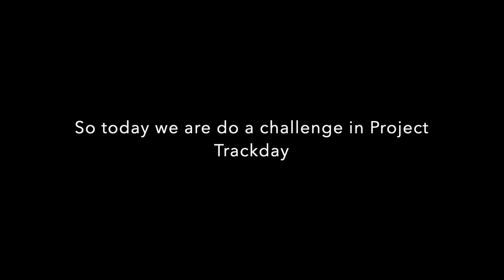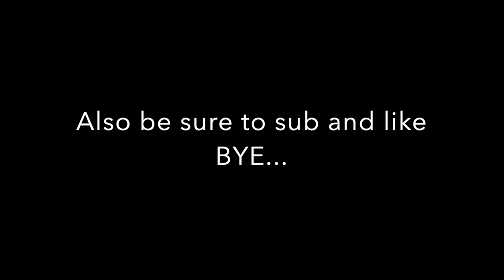Doing Project Trackday challenge (read dec) cause its to long!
(Try doing as much laps without sliding off with the hardest car to drive 1988 jaguar XJ in project trackday le mans)

also sub and like